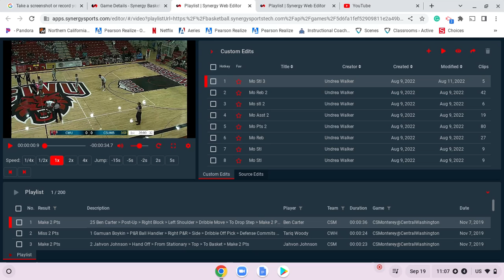Maurice Woods CSUM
Maurice Woods